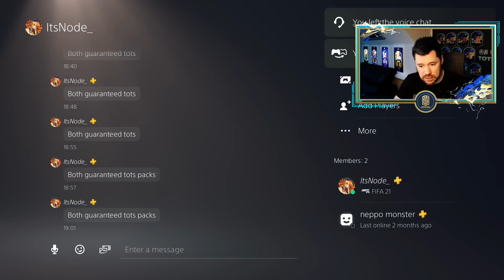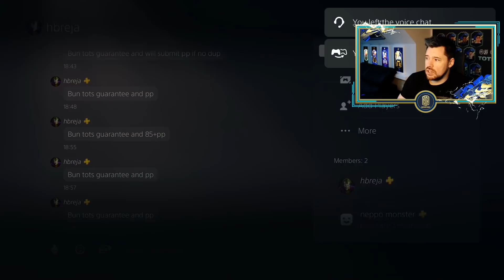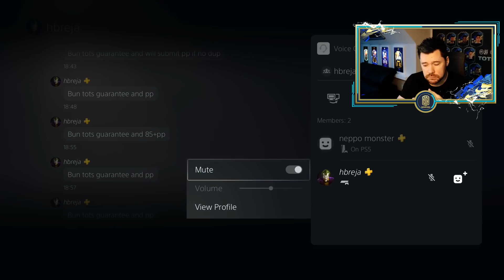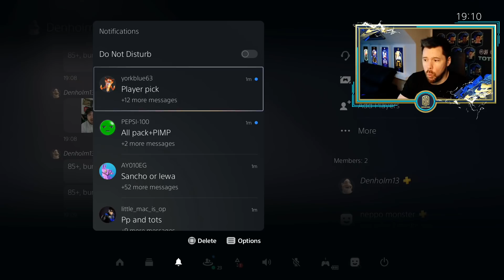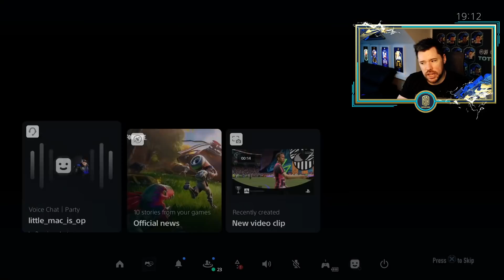20 X GUARANTEED BUNDESLIGA TOTS PLAYER PACKS & 20 x 85+ PLAYER PICK PACKS!!! FIFA 21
Code : Neppo for a Discount!

►► Check out some of my favourite videos!

FIFA 21 content on my channel!!
FIFA 21 Team of the Season
FIFA 21 Team of the Season Objective
FIFA 21 Team of the Season SBC
FIFA 21 Team of the Season Pack
FIFA 21 Team of the Season Party Bag
FIFA 21 Team of the Season Rewards
FIFA 21 TOTS
FIFA 21 TOTS Objective
FIFA 21 TOTS SBC
FIFA 21 TOTS Pack
TOTS Reviews
TOTS SBC reviews
Are TOTS SBCs worth is
Team of the Season FUT Champs Rewards
Elite TOTS FUT Champs rewards
Division 1 TOTS Rewards
Walkout in a SBC pack